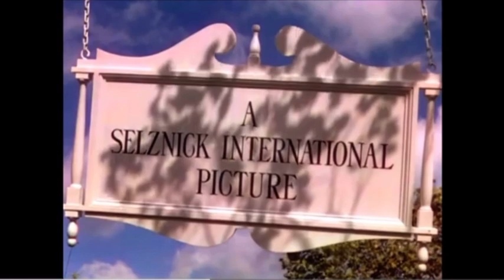A Selznick International Picture 🎥